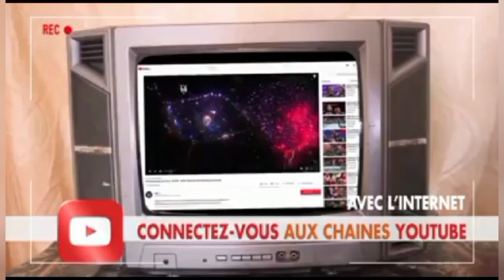JO/Paris 2024: 3 athlètes de la délégation congolaise porté disparu à Paris🗼